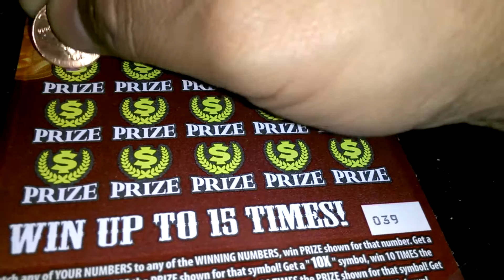Florida lottery scratchoff #3695